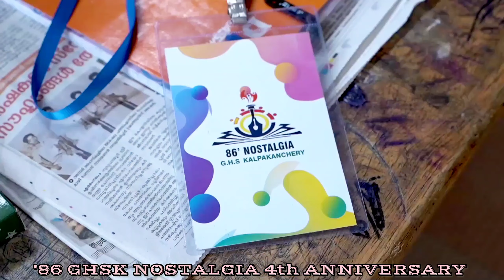Part -10- '86 GHSK NOSTALGIA 4th ANNIVERSARY